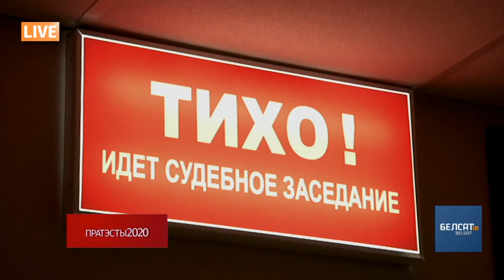Стыльскі: Можа, я рэвалюцыянер, а не музыка | Стыльский: Может, я революционер, а не музыкант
Саліст гурта @DaiDaroguBand Юрый Стыльскі быў двойчы затрыманы падчас акцыяў пратэсту ў Беларусі. Музыка распавядае, што з ім адбывалася пасля затрымання, і што ён збіраецца рабіць цяпер.

Па ўсёй Беларусі праходзіць пратэст у сувязі з масавымі фальсіфікацыямі вынікаў галасавання ў прэзідэнцкай выбарчай кампаніі. Людзі патрабуюць адстаўкі Лукашэнкі і ўраду, прызнання Святланы Ціханоўскай законным прэзідэнтам, а таксама вываду сілавікоў з гарадоў, зняцця з пасадаў кіраўніцтва МУС і адказу сілавікоў перад законам за гвалт у дачыненні да грамадзянаў на мірных акцыях пратэсту.

Калаж: Valery Sharifulin / TASS / Forum

Па-беларуску

По-русски

Po polsku

In english